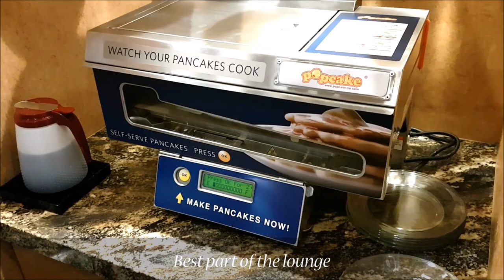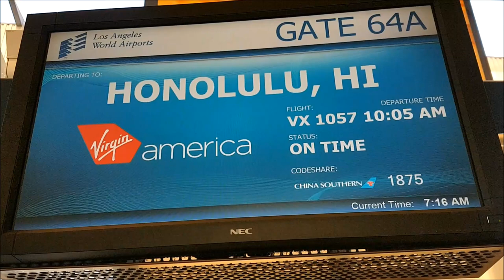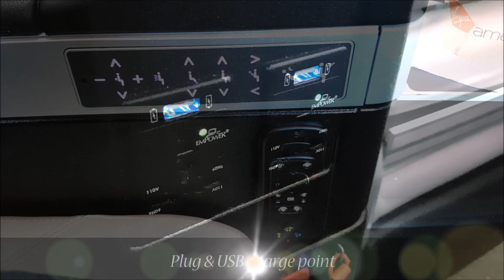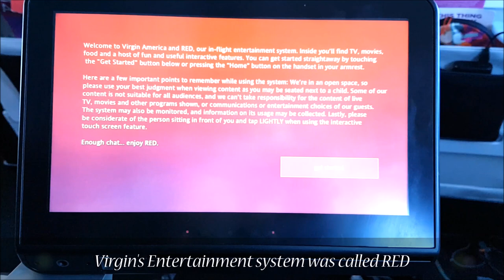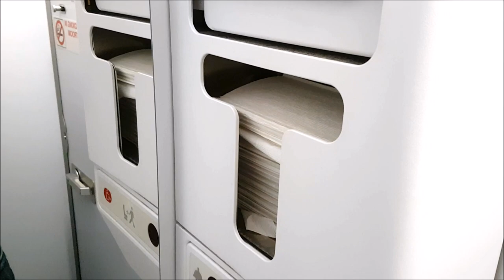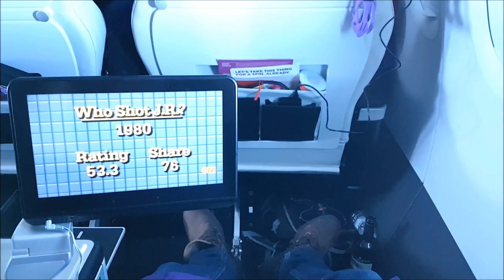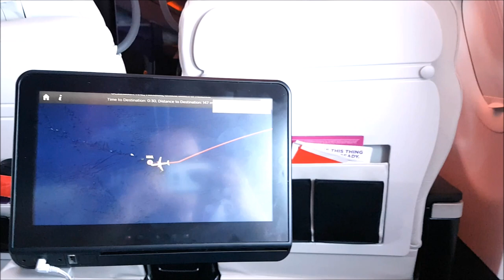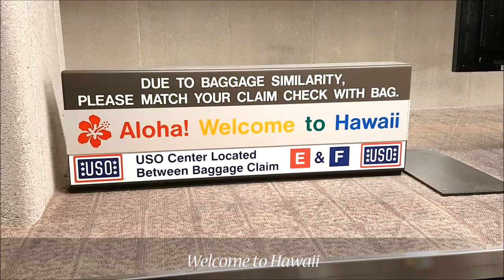Virgin America Business Class Review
GoodBye Virgin America Flight and Trip Report

Flying with Virgin America First Class - They often refer to domestic business class as First Class when flying inside the United States. Virgin America Trip Report

Sadly Virgin America ended all operations in April 2018 and they were fully absorbed into Alaska Airlines who now fly their planes and routes and will be refitting all the cabins over time to all be Alaska airlines product inside.

I had a fantastic flight with Virgin America to Honolulu and I will really miss flying them in the United States, i was lucky enough to first fly then in 2007 when they were a really fresh airlines that had just started out.

Virgin America Flight 1057
Depart: Los Angeles (LAX)
Arrive: Honolulu (HNL)
STD: 10:05am (ADP: 10:56am)
STA: 2:10pm (ATA: 2:34pm)
Aircraft: Airbus A321 NEO
Reg: N925VA
First Flight: 28th Nov 2017
Delivered to Airline: 2nd Dec 2017
Seat: 2F
Flight Time: 5h 30M
Meal Service: Lunch